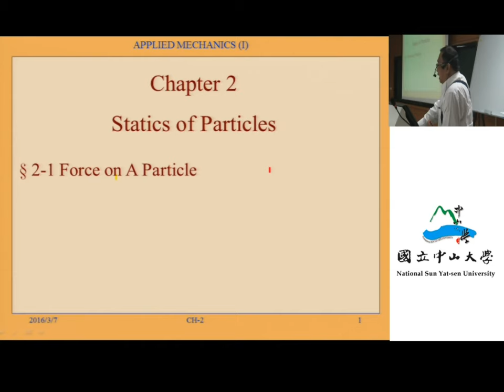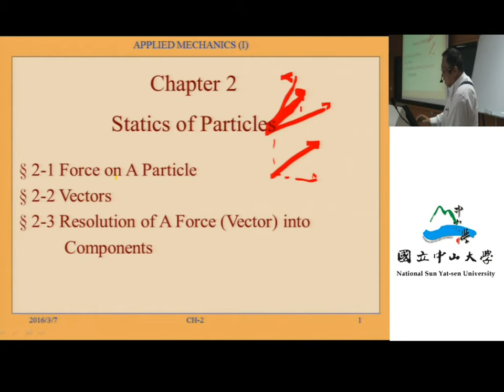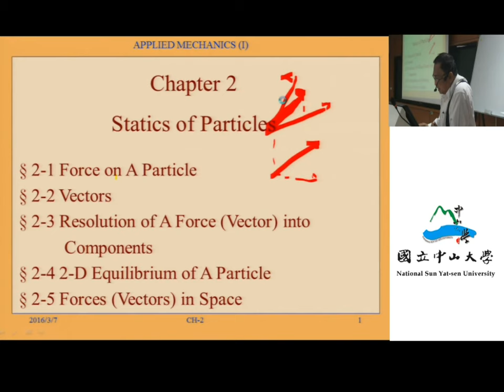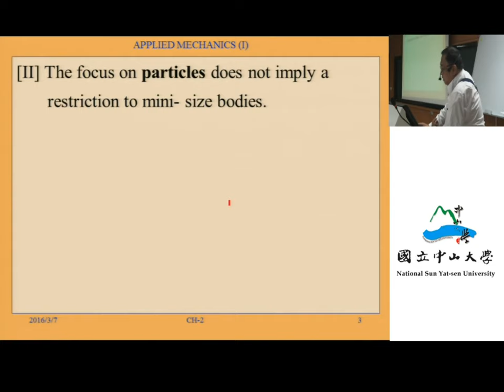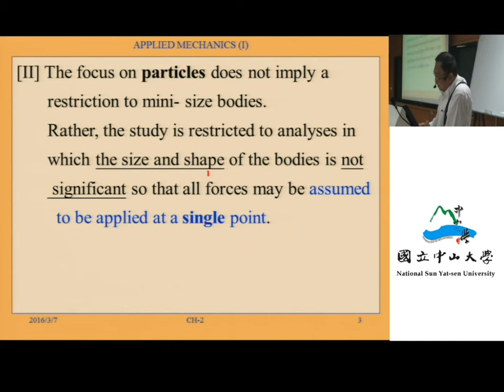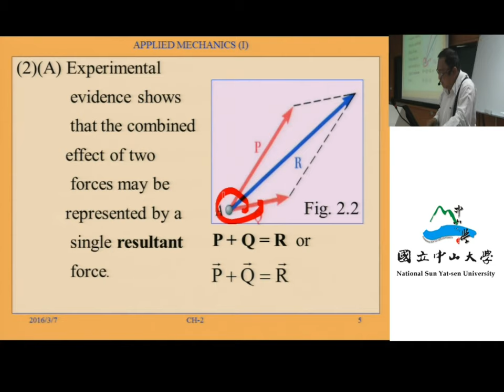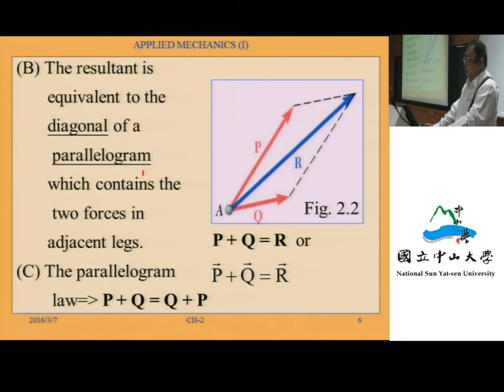應用力學（一）103 ch2 1